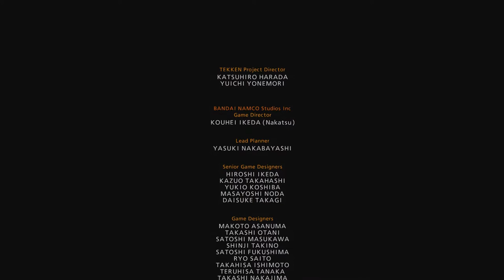Tekken 7 | Season 2: Arcade Battle: Negan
The feud among the Mishima family members has gotten hotter. The war between the Mishima Zaibatsu and G Corporation have escalated. Secrets being revealed and the mystery behind the feud. All this, comes to an end.

Release Date:  June 2, 2017 (WW)

Remaster Release Date: N/A

Original System(s): N/A

System(s): PlayStation 4, Xbox One, Microsoft Windows, Arcade

Current System Playing: PlayStation 4

Developer(s): Bandai Namco Studios

Join in On Discord: Digital CJ #7552